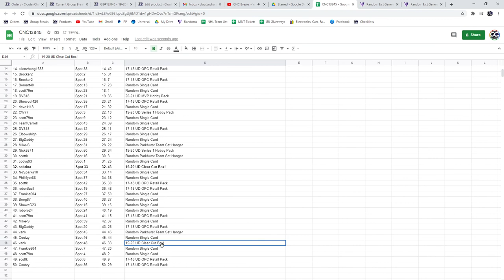C&C 19-20 Clear Cut Box Chancer Break - C&C GB #13,845